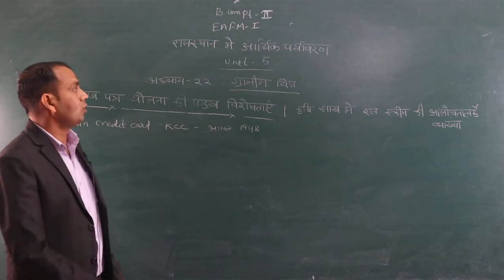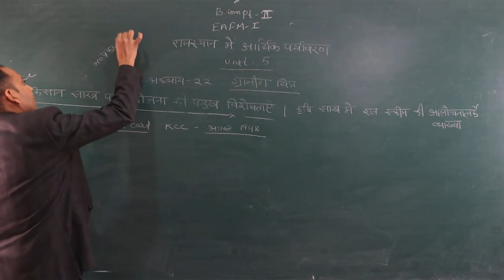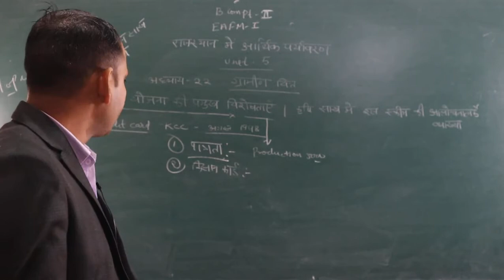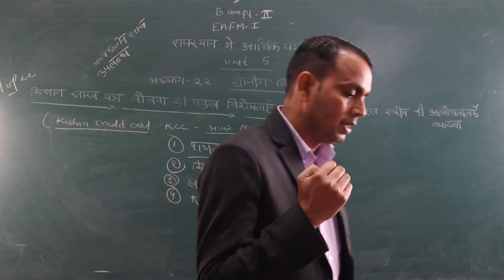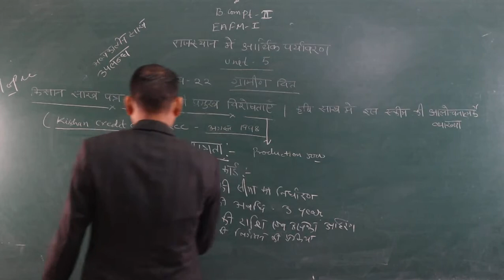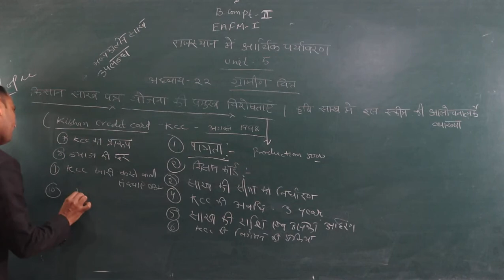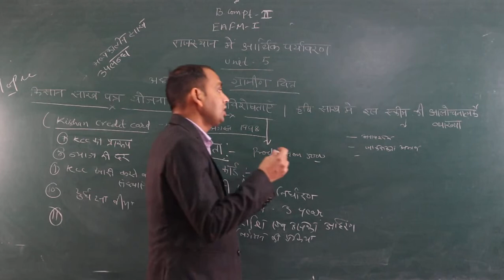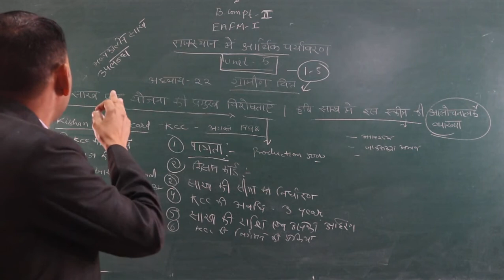Kisan credit card Scheme (B.Com Part-2) EAFM-1 BY-Shubh karan